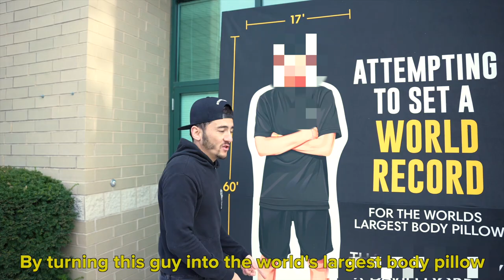Attempting To Set A Record For World's Largest Body Pillow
On Saturday October 23, I am attempting to set a new record for the world's largest body pillow.

Oleg Lee aka That Pillow Guy, is the CEO and founder of All About Vibe.
He is best known for inventing and popularizing custom shaped pillows. He frequently collaborates with celebrities such as; Snoop Dog, The Game, Kardashians, Swae Lee, and many more.